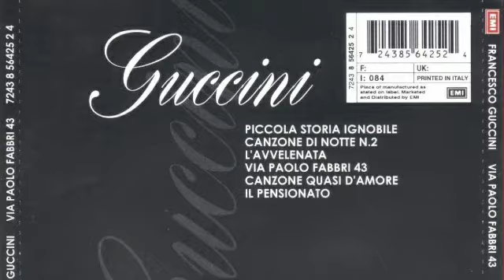Francesco Guccini - Canzone di notte n. 2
Dall'album "Via Paolo Fabbri 43", 1976